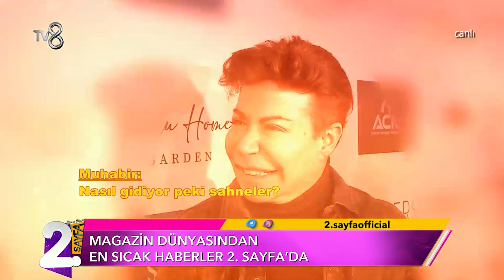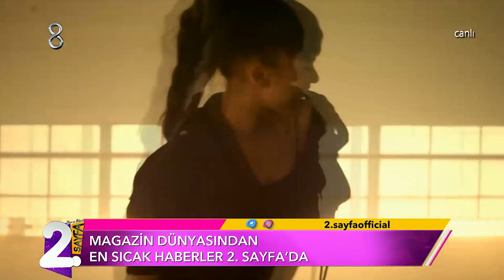Müge ve Gülşen'le 2. Sayfa 119. Bölüm | 25 Şubat 2022 - Kemal Doğulu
Müge ve Gülşen'le 2. Sayfa 119. Bölüm